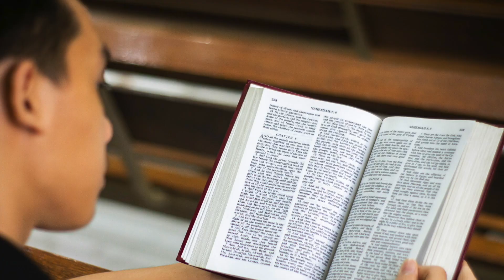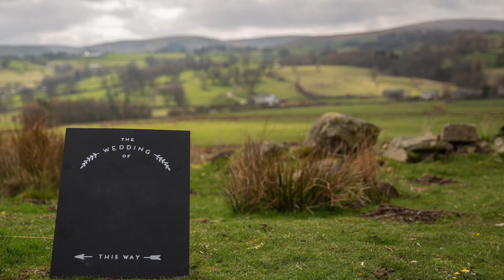Unlocking God's Blessings: 7 Powerful Steps to Experience the Good Things He Wants for You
Welcome to GOD FIRST Channel – the place where inspiration meets transformation! 🌟 In today's video, we embark on a soul-enriching journey together as we explore "Unlocking God's Blessings: 7 Powerful Steps to Experience the Good Things He Wants for You." 🙏✨

🔍 Timestamps:
0:00 - Introduction
1:32 - Step 1: Develop a Strong Spiritual Foundation
5:10 - Step 2: Cultivate a Grateful Heart
9:25 - Step 3: Align Your Actions with Your Values
13:42 - Step 4: Practice Kindness and Compassion
17:58 - Step 5: Trust God's Timing
22:14 - Step 6: Seek Wisdom and Guidance
26:40 - Step 7: Embrace Faith Over Fear
30:15 - Conclusion

🌈 In this detailed and insightful video, we delve into seven powerful steps designed to align you with the divine path and open the floodgates of God's blessings into your life. From building a strong spiritual foundation to embracing faith over fear, each step is a key that unlocks a door to the fulfilling and blessed life you deserve.

🙌 Join us in visualising the transformative power of these steps:
- Step 1: Immerse yourself in images of prayer, meditation, and various spiritual practices.
- Step 2: Experience the beauty of gratitude through a montage of gratitude journaling and thankful moments.
- Step 3: Witness scenes of people making positive choices as they align their actions with their core values.
- Step 4: Be inspired by acts of kindness and compassion, creating a ripple effect of positivity.
- Step 5: Feel the essence of patience with visuals of clocks ticking and serene scenes of waiting.
- Step 6: Seek wisdom and guidance through reading, mentorship, and moments of introspection.
- Step 7: Conquer fear with faith, represented by visuals of overcoming obstacles and embracing courage.

🌟 The journey concludes with a heartfelt conclusion, offering a summary of the seven steps and a warm invitation for viewers to share their experiences and thoughts in the comments section.

- Follow us on [Your Social Media Handles] for daily inspiration and behind-the-scenes moments.

Join the [Your Channel Name] community on this journey of self-discovery, faith, and blessings. May your path be illuminated with divine light, and may you experience the good things God has lovingly prepared for you. Blessings to you all! 🌺🌟✨